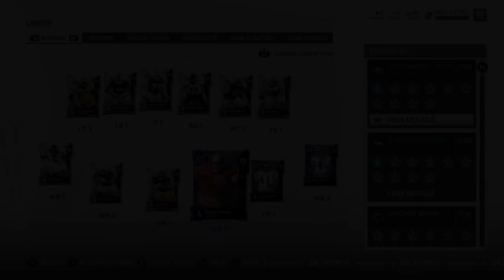Madden 19 MUT SQUADS GAMEPLAY w/ QJB & Young Drini! Can The Best Madden Player Lead Me to a Win?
Welcome to the first ever exclusive footage of Madden 19 MUT Squads ultimate team gameplay!